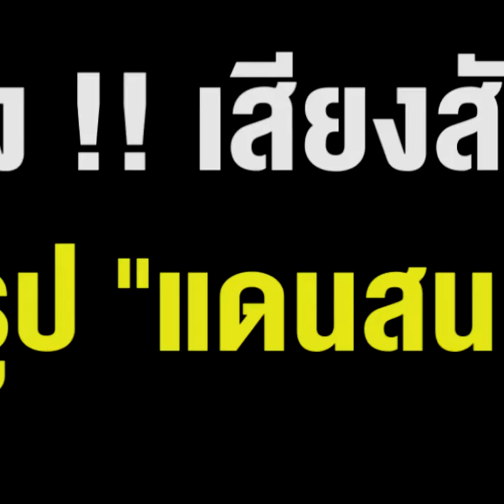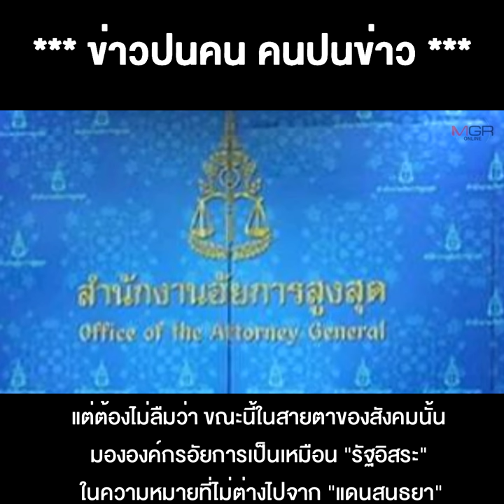ปัญหาปมแต่งตั้ง "เนตร-ปรเมศวร์" ออกแนวอัยการปกป้องพวกพ้องตัวเอง วนลูปรอเรื่องเงียบระวังสังคมปฏิรูป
12/01/2021 ปัญหาปมแต่งตั้ง "เนตร-ปรเมศวร์" ออกแนวอัยการปกป้องพวกพ้องตัวเอง วนลูป รอเรื่องเงียบ ระวัง !! เสียงสังคม ปฏิรูป "แดนสนธยา"
** ปมแต่งตั้ง"เนตร-ปรเมศวร์" ที่มีมีปัญหา ในที่สุดก็ออกแนวอัยการปกป้องพวกพ้องตัวเอง วนลูป รอเรื่องเงียบ... ระวังเสียงเรียกร้องจากสังคมให้ปฏิรูป "แดนสนธยา" แห่งนี้จะดังขึ้นเรื่อยๆ